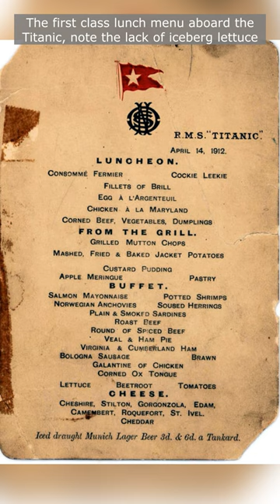Unbelievable! These Rare Historical Photos Will Leave Your Jaw on the Floor!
🔍 Dive deep into the annals of history with this extraordinary video, showcasing a curated collection of stunning and rare historical photos that bring the past vividly to life! Each image is a frozen moment in time, telling its own unique story and providing a fascinating glimpse into eras long gone. 📸

From the grandeur of ancient civilizations to the raw intensity of the world wars, from groundbreaking moments in science and technology to intimate snapshots of daily life in different epochs, these photos cover a broad spectrum of human history. 🌏✨

Our expert commentary will guide you through the significance and context of each photograph, unraveling the mysteries and stories behind these priceless visual treasures. Discover unsung heroes, witness transformative events, and explore the evolution of fashion, architecture, and lifestyle across different cultures and continents. 🕰️📜

Perfect for history buffs, photography enthusiasts, students, or anyone with a keen interest in the tapestry of our past, this video is a visual feast that educates, enlightens, and enthralls. Don’t miss out on this journey through time – hit play and prepare to be amazed! 🎥✨

💡 Did you know? Many of these photos have been digitally restored and enhanced to reveal details unseen for decades. Watch closely, and you might just catch a glimpse of a bygone world in stunning clarity!